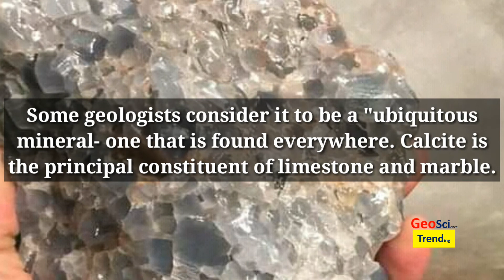Blue Calcite Crystal